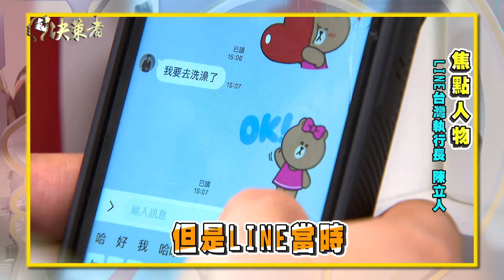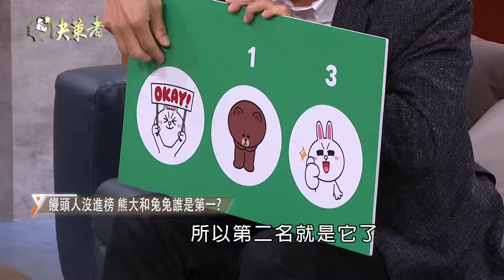【決策者】每人年平均傳送1235張貼圖！每月活躍用戶達2200萬！為何台灣人最愛LINE？LINE台灣 執行長陳立人專訪｜王嘉琳主持｜決策者EP118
據台灣LINE官方統計，2023年台灣用戶，平均每人一年傳送貼圖達到1,235張，前5%的使用者，1年傳送貼圖更是超過五千張。台灣LINE用戶去年最多人使用的貼圖是什麼？
本集決策者節目，邀請LINE台灣 執行長陳立人，跟觀眾分享LINE如何從通訊軟體，變成大家日常生活的小幫手。

㊙台灣最熱門通訊軟體 覆蓋率破九成
㊙民眾愛用貼圖 每人1年平均1235張
㊙AI變文案幫手 通訊平台創無限可能
㊙跨領域勇闖電信業 打造數位生態圈